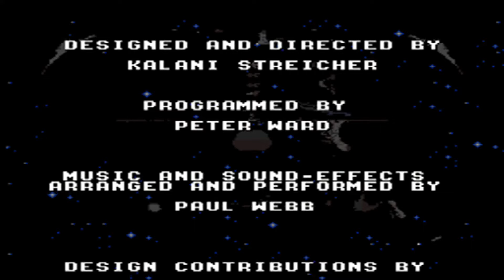Super Star Wars All Bosses (No Damage With Ending) SNES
Welcome To Bosses and Final Rounds Games!
This video is about Super Star Wars All Bosses No Damage SNES.
Super Star Wars is a run-and-gun platformer game for the Super Nintendo Entertainment System (SNES), developed by LucasArts and Sculptured Software. Released in 1992, it is based on the original 1977 film Star Wars: Episode IV - A New Hope. The game is notable for its challenging gameplay and faithful adaptation of the movie's storyline, characters, and settings. The game consists of various levels that follow the plot of A New Hope. Players can navigate through familiar locations such as the deserts of Tatooine, the inside of the Sandcrawler, the Death Star, and the final trench run on the Death Star. Each level is populated with enemies inspired by the Star Wars universe, including Jawas, Stormtroopers, and TIE Fighters. The game features several boss battles that are based on key scenes from the movie. Players must face off against creatures like the Sarlacc Pit monster and Darth Vader’s TIE Fighter.